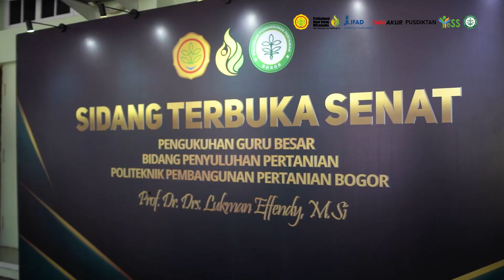Pengukuhan Guru Besar Bidang Penyuluhan Pertanian - Kementan Movement